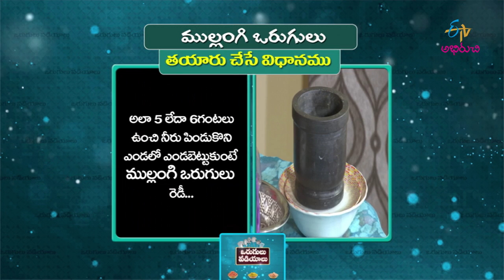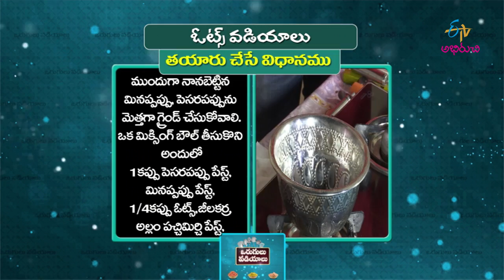Mullangi vorugulu | Vorugulu Vadiylu | 25th May 2018 | Full Episode | ETV Abhiruchi